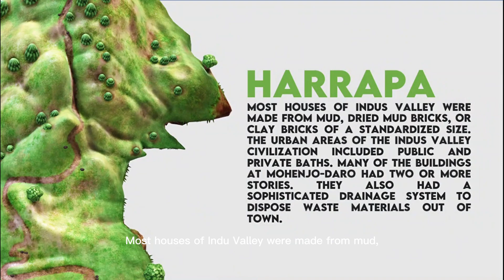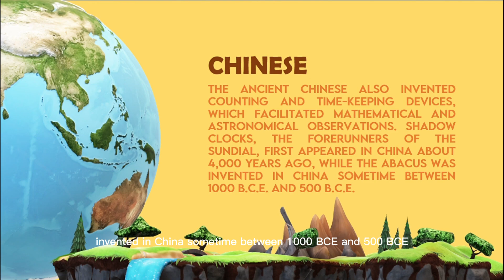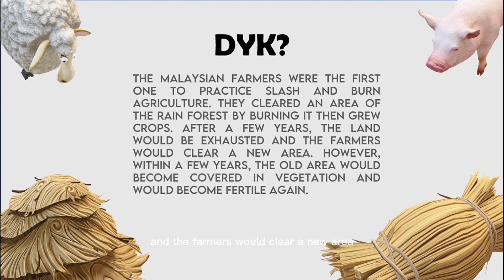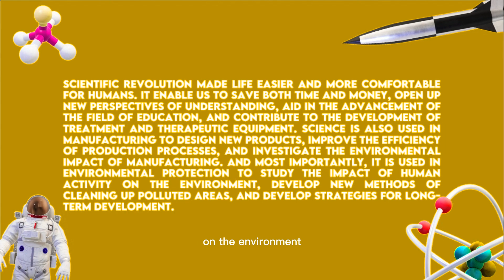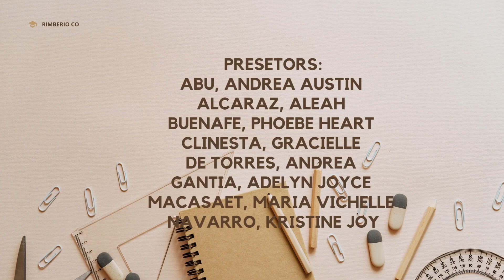SCIENTIFIC REVOLUTION IN ASIA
TOPIC: SCIENTIFIC REVOLUTION IN ASIA
PRODUCED BY: GROUP 2
LEADER: Noble, Timothy Loven
Abu, Andrea Austin
Alcaraz, Aleah
Buenafe, Phoebe Heart
Clinesta, Gracielle
De Torres, Andrea
Gantia, Adelyn Joyce
Macasaet, Maria Vichelle
Navarro, Kristine Joy
Sanchez, Jaydah